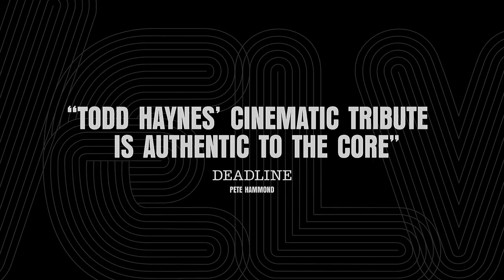The Velvet Underground — Official Trailer | Apple TV+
The Velvet Underground. A hypnotic new documentary and the first major film to tell the band’s legendary story. Available on Apple TV+ October 15.

The Velvet Underground created a new sound that changed the world of music, cementing its place as one of rock and roll’s most revered bands. Directed with the era’s avant-garde spirit by Todd Haynes, this kaleidoscopic oral history combines exclusive interviews with dazzling archival footage.